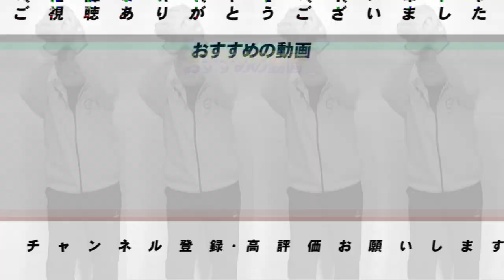【現役ドラフト】高木豊が予想する中日ドラゴンズ現役ドラフト候補選手について語ります！【プロ野球】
■こちらも先にご覧ください↓
【現役ドラフト】高木豊が予想する各球団の現役ドラフト対象選手について語ります！【プロ野球】